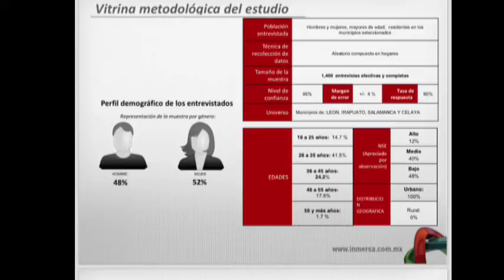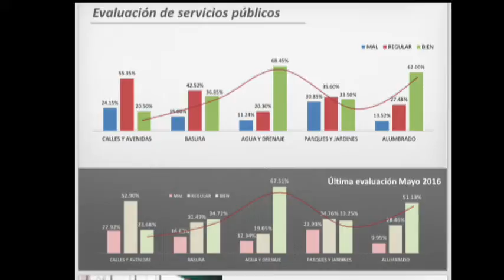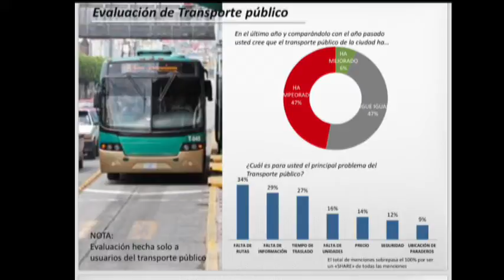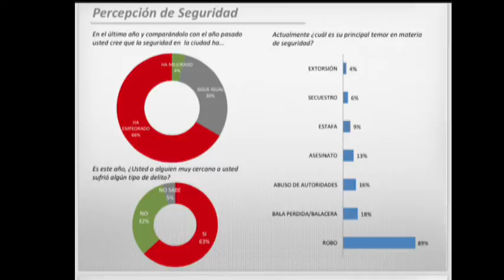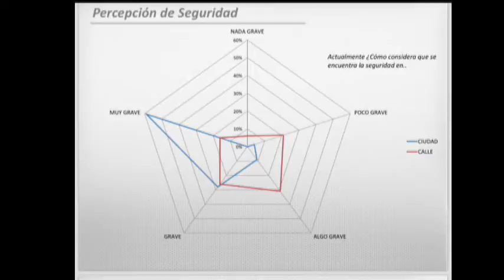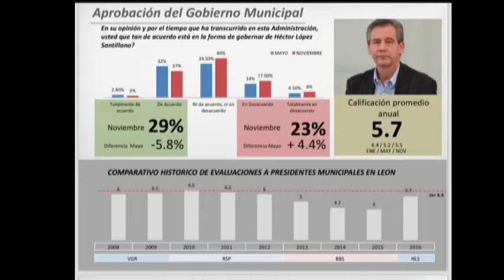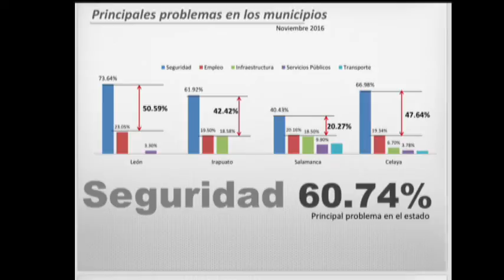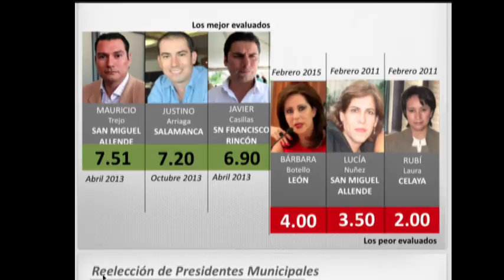Rodolfo Nuñez Inmersa Marketing Group La Ultima Encuesta de Evaluación de las Municipios